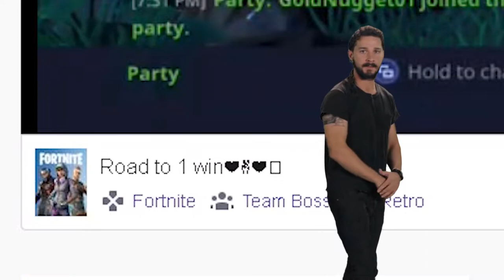Myth Got Knocked Out By A Fall Twice - Fornite Battle Royale #7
Hey guys! Hope you enjoy this Fortnite Battle Royale video :D